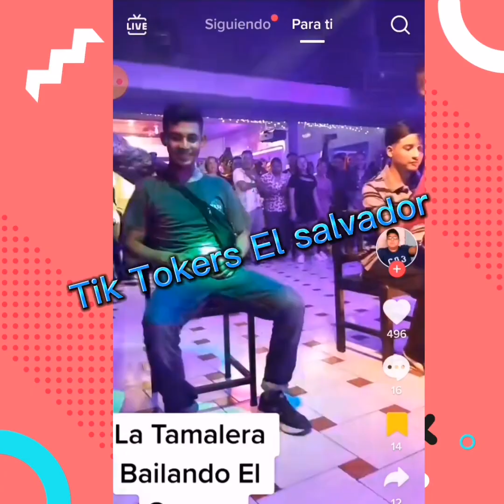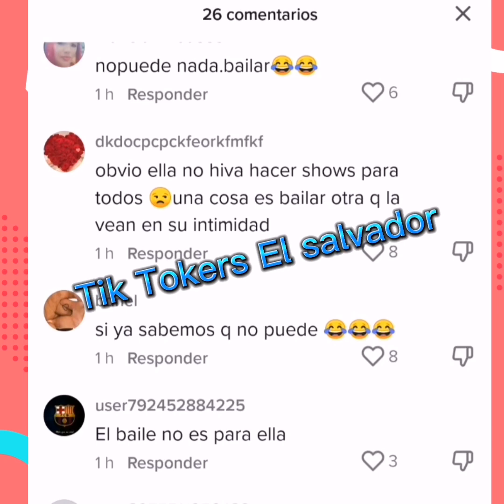Abigail fuertemente CR! TICADA por no saber como se m@t@ el gusano